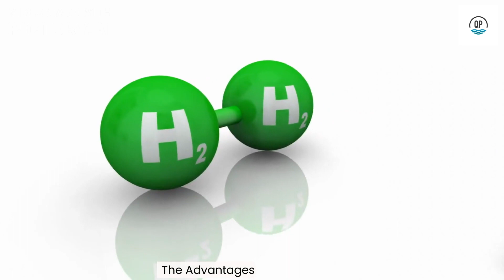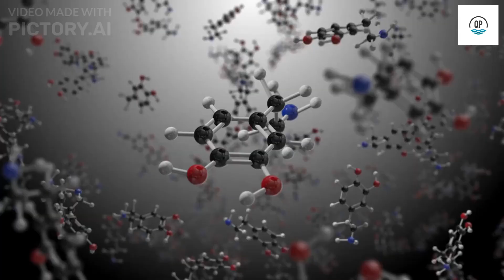"Hydrogen Fuel: Powering the Future of Clean Energy!"renewableenergy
In this exciting video, we delve into the future of energy with hydrogen fuel, a game-changing solution for a cleaner and more sustainable world. Join us as we explore the advantages, challenges, and transformative potential of hydrogen fuel in various sectors. From transportation to renewable energy storage and industrial applications, discover how hydrogen can revolutionize our energy landscape. Be prepared to witness the incredible impact of hydrogen fuel on our future.